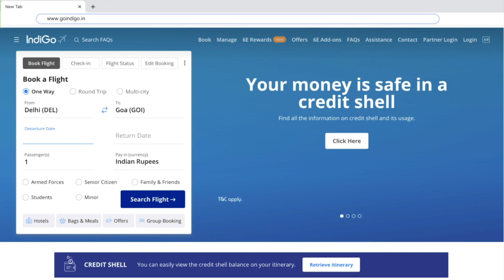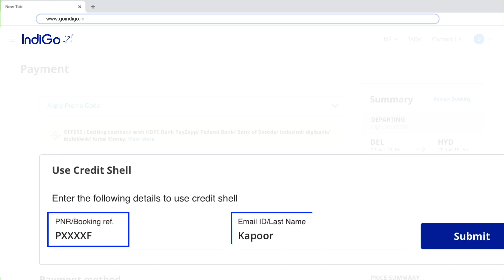Redeeming IndiGo credit shell for online booking | IndiGo 6E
Explore the convenience of Credit Shell with IndiGo, your go-to solution for cancelled bookings. Easily redeem your credits for future travel arrangements.